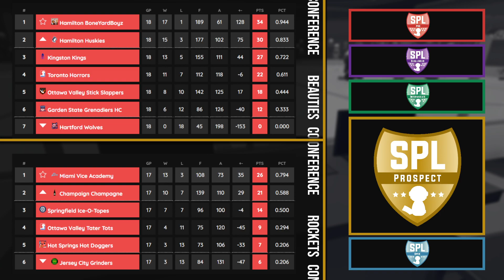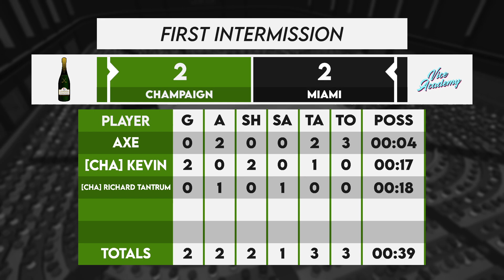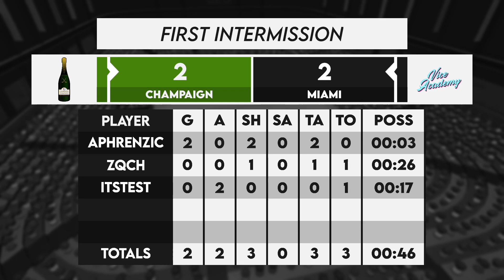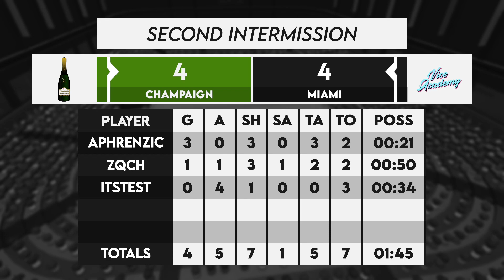SPL S13: Prospect Semifinals | Champaign Champagne @ Miami Vice Academy